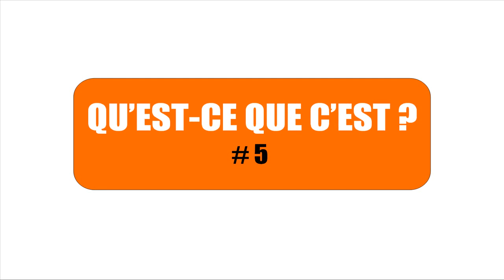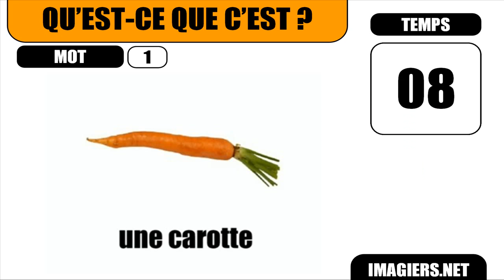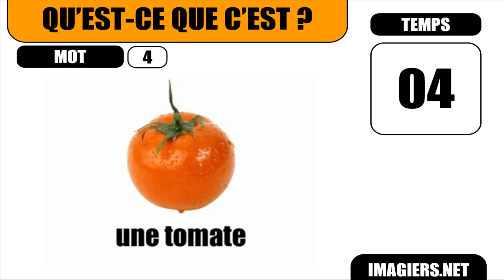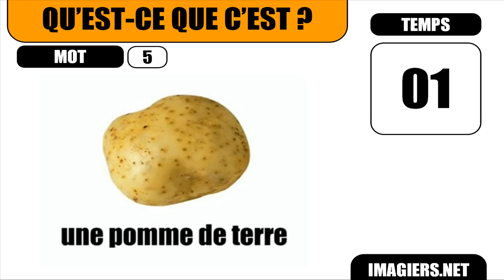OPI RANSKAA HELPOSTI = HD = Qu'est ce que c'est 5